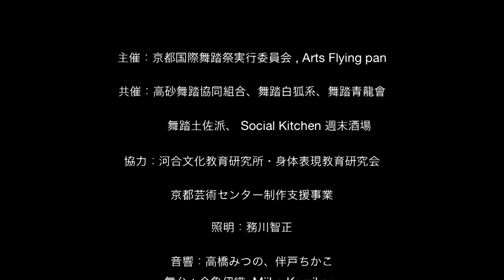Mushimaru Fujieda Tsuchibito Earthman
Voice: Kyokusei Katayama

Video Cameras
 Christopher Fryman
 Masato
Vido Post Production
Fryman Film Productions